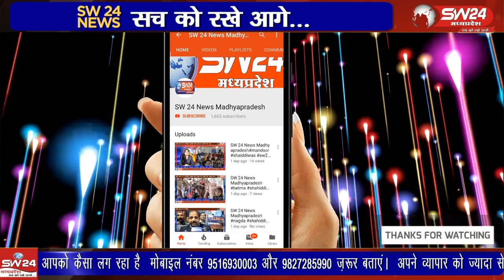26 नवंबर को एनसीसी इकाई और जे डब्लयू एनसीसी इकाई द्वारा एनसीसी दिवस मनाया गया।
26 नवंबर को 9 एमपी बटालियन इंदौर द्वारा संचालित देवी अहिल्या शासकीय उत्कृष्ट उ मा वि क्रमांक 1 की जे डी बॉयज एनसीसी इकाई और जे डब्लयू एनसीसी इकाई द्वारा एनसीसी दिवस मनाया गया।